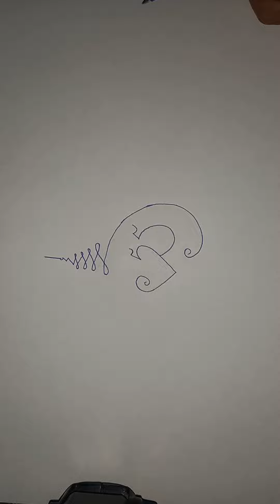สอนเขียนยันต์